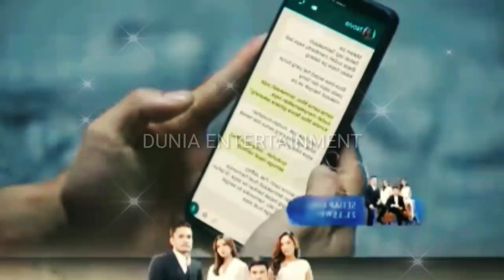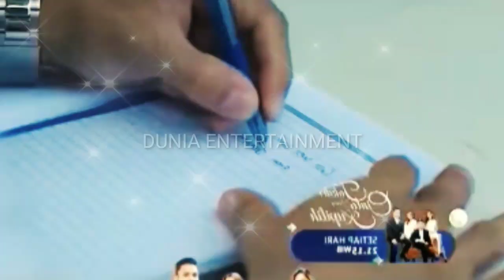Wow Sukses Banget ! Novia Bahagia Menarima Bunga Dari jefry Sebagai Tanda Saling Mencintai.